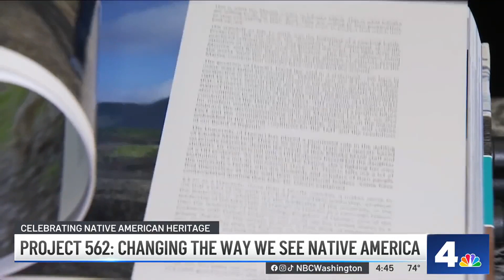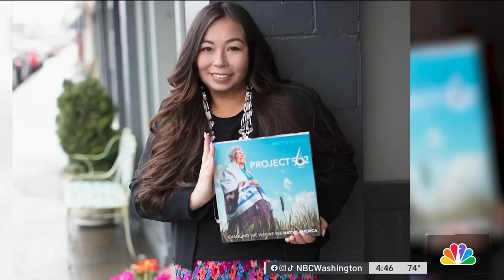Project 562: Changing the way we see Native America | NBC4 Washington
Author Matika Wilbur speaks about the project, which sheds light on the realities of indigenous people in America.